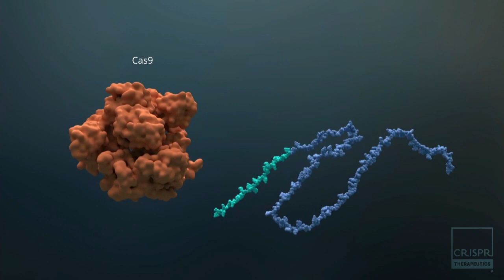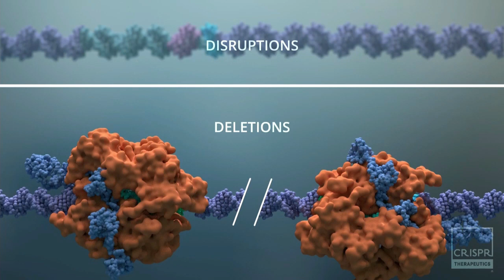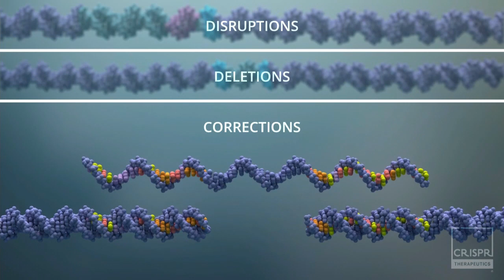Who is CRISPR Therapeutics?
Have you heard of CRISPR/Cas9? If not, we have you covered. Hear from the Cutaneous Lymphoma Foundation's own Susan Thornton as she and Dr. Mary-Lee Dequeant, the Director of Immuno-Oncology at CRISPR Therapeutics, discuss who CRISPR is and the new therapeutic they are working on.